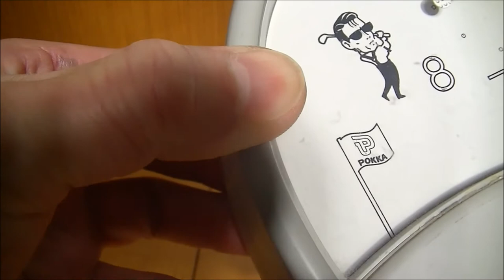ポッカ柴田恭兵時計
20年以上前の品でしょうか？
完動品で現在も使用中です

ウーバーイーツはスマホにてアプリダウンロードしてご注文ください！

【ロケ弁はお電話ください・各種スタジオ等配達いたしております】